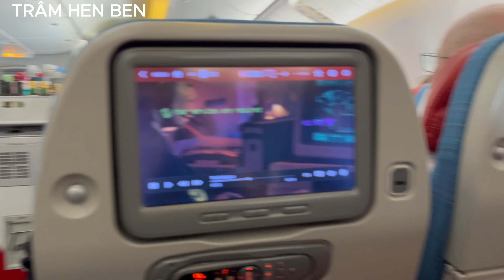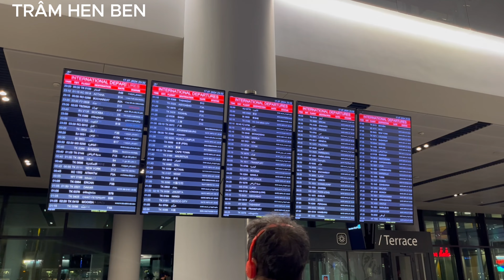Cuộc sống Hà Lan - Hành trình về Việt Nam thăm gia đình - Ba vợ lo lắng cho con rể Tây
Cả nhà yêu thương gia đình TRÂM HEN BEN.  Xin cho gia đình TRÂM HEN BEN 1 đăng ký, 1 like và 1 chia sẻ nhé.

Các cô, chú, anh, chị và các bạn có thể xem thêm những video khác tại đây:

Trân trọng,